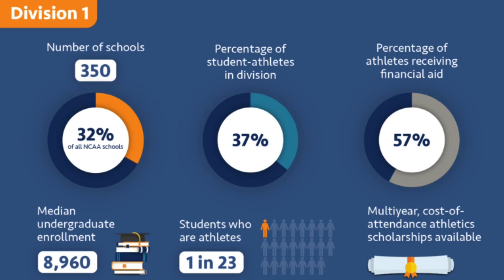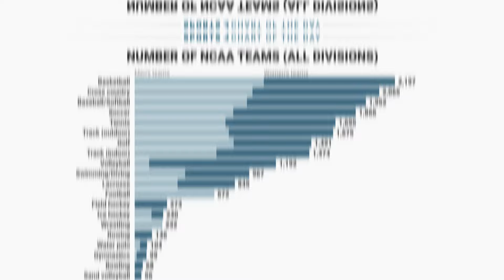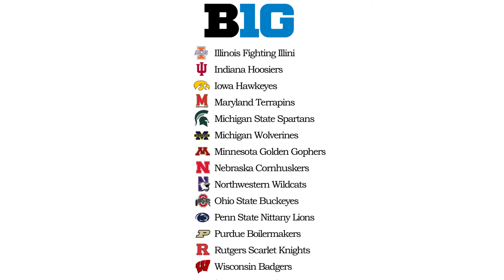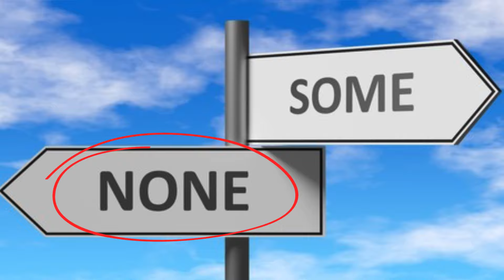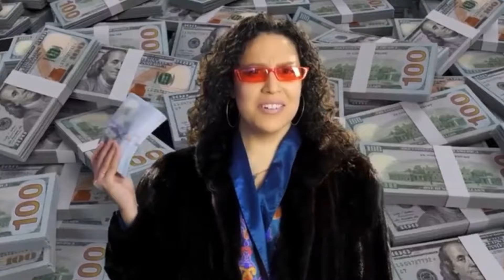The New Wrestling Programs Joining The BIG Ten After Conference Expansion Explained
What’s up JFM Friends, welcome back to JFM WRESTLING! Today is video covering the upcoming conference expansion of the Big Ten next season and what new teams from the schools new to the conference .will be joining the league to compete in wrestling.

Also please leave some comments on this video or about what you’d like to see in future videos. Please always remember to live the wrestlinglife!